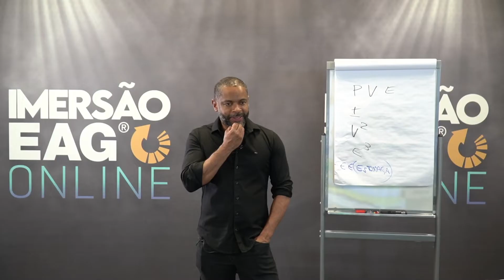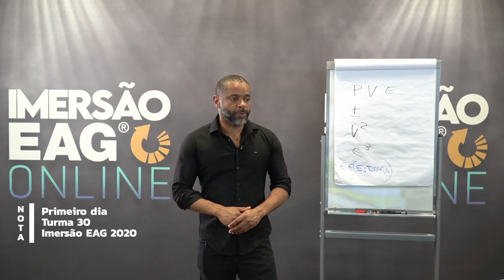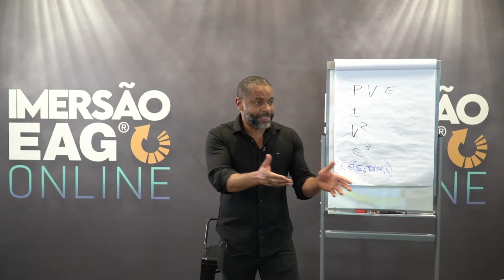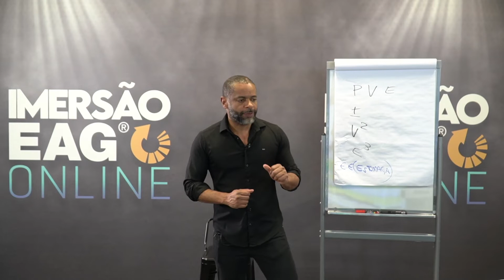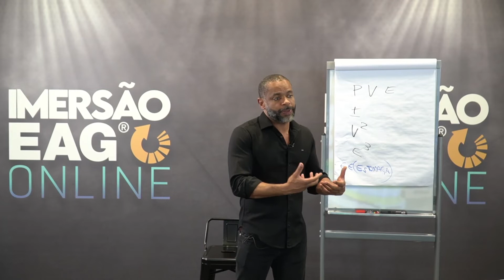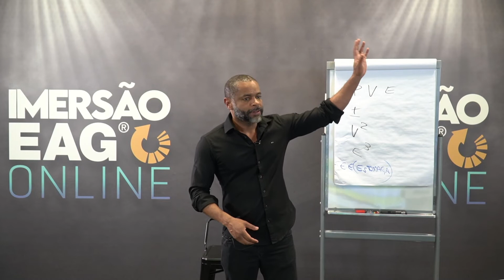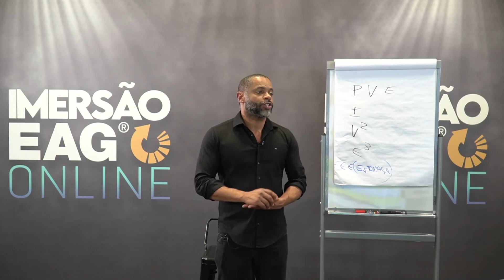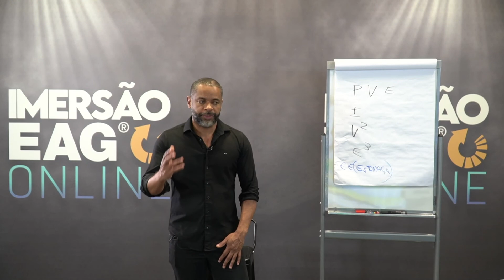Quanto tempo para CONSOLIDAR a CULTURA em uma empresa? | Campo de Batalha #037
Nesse Campo de Batalha eu respondi uma pergunta de um comandante que queria saber sobre a implementação da cultura em uma empresa. A pergunta dele foi: "tem uma receitinha de bolo dos passos que a gente deveria seguir de hoje a daqui um ano pra colocar essa cultura em prática?"

Não é uma receita de bolo. Quando eu comecei ter acesso a isso, eu fiz um trabalho muito cognitivo. Porque a tua empresa emana de você das coisas que você acredita, das coisas que você vê, das coisas que você enxerga, da tua energia de fazer alguma coisa, que pode ser algo muito grande e que pode ser algo que nem seja tão grande assim.

E está tudo bem. A gente não pode ficar pegando réguas para medir o que é grande sobre óticas diferentes. Cada um vai ter uma ótica do que quer alcançar, do que quer produzir. Então, você precisa de um bom tempo de reflexão pra aquilo pegar no teu coração e você desejar fazer aquilo com toda a sua garra, com toda a sua força, com toda a sua vontade.

É depois compartilhar com todos da sua empresa, falar como que funciona, dar exemplos, viver cada  dia, fazer todo trabalho de construção, depois tem todo um trabalho de divulgação. Nesse negócio, desse Comandante, que tem 10 anos provavelmente você já tem algumas lideranças formadas e já tem uns valores que mesmo não estando escritos, já tem algum jeitão. O jeitão é como a tua empresa funciona. Ela já tem um jeitão de funcionar que não está escrito.

E tem coisas que você precisa mudar. O que você acha que precisa melhorar pra você atingir o resultado? Para isso você vai ter que fazer um trabalho intenso para poder fazer essa mudança. Uma mudança cultural chega a demorar cinco anos. Como assim, Marcelo?  Tem coisas que demoram, tem coisas que são mais rápidas e tem coisas que demora.

O que normalmente a gente recomenda? Quando eu comecei fazer isso na Lumma (uma da minhas empresas), tinha um negócio que eu usava, que eu falava assim: a gente tem que dar um show de bola. Vamos dar um show de bola? Vamos dar um show de bola."

E aí, às vezes, eu brincava com as pessoas e falava assim: você é bom ou é meia boca? Porque se você é bom, a gente vai dar um show de bola. Traz esse "show de bola" para tua cultura porque ela já existe.  Essas coisas que já existem na cultura, você mantem. E as coisas que você quer inserir novas, você faz um trabalho um pouquinho mais pesado pra aplicar.

Dá o play e veja o restante desse vídeo.

// Ainda não se inscreveu para o Programa EAG Online?